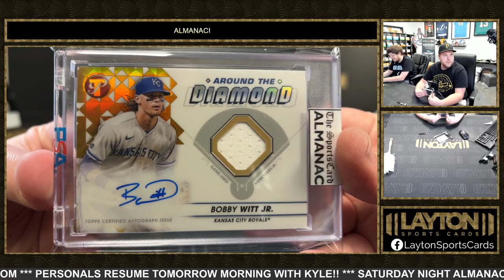2023 SPORTS CARD ALMANAC MULTI SPORT PERSONAL EDITION VOLUME 6 1 BOX BREAK FOR VIKTOR F